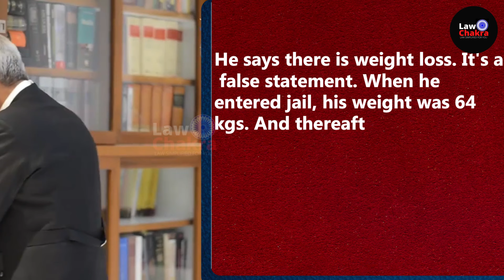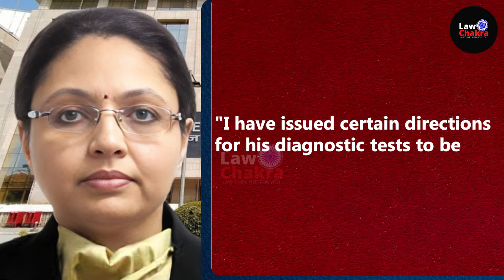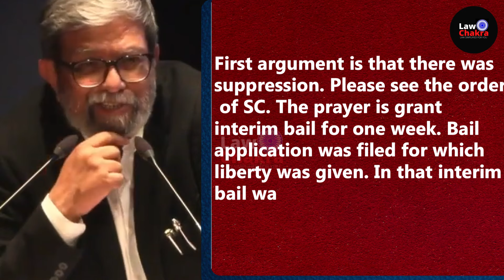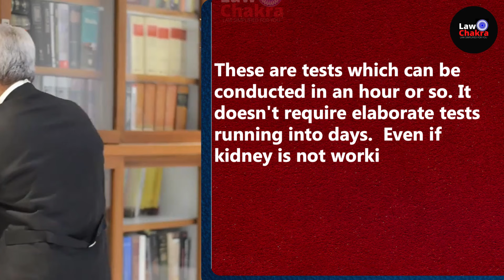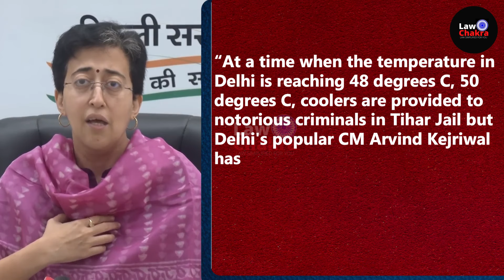Kejriwal Bail Denied; Court Order Medical Test